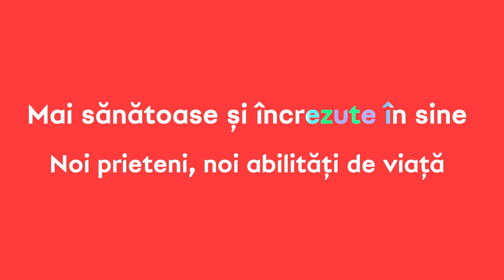Playmakers. Povestea primelor sesiuni